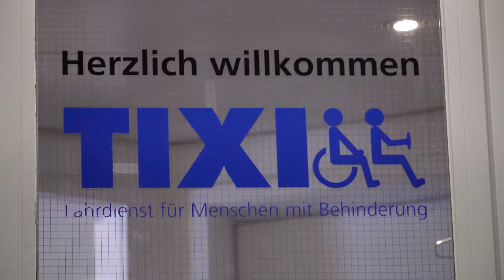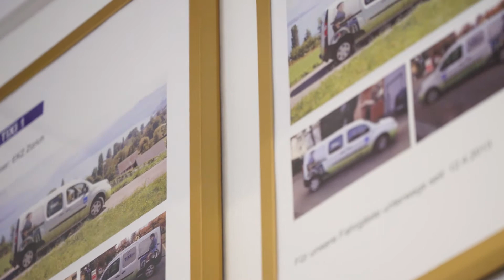EKZ und TIXI Zürich gemeinsam für Elektromobilität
TIXI Zürich, der Fahrdienst für Menschen mit Behinderung, ermöglicht es seinen Fahrgästen, trotz aller gesundheitlichen Widrigkeiten, im Alltag mobil zu bleiben – seit 2013 auch mit den ersten rollstuhlgängigen E-Fahrzeugen Europas.